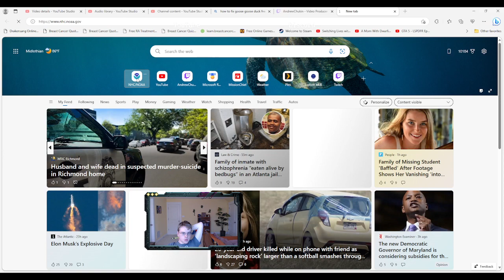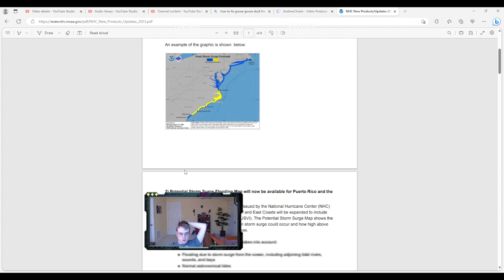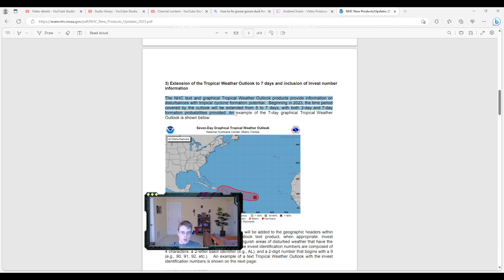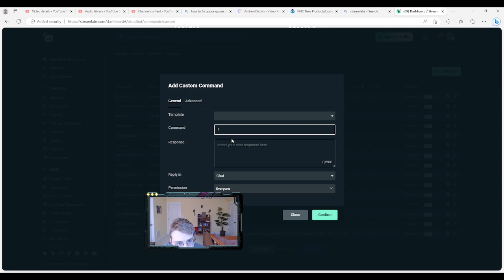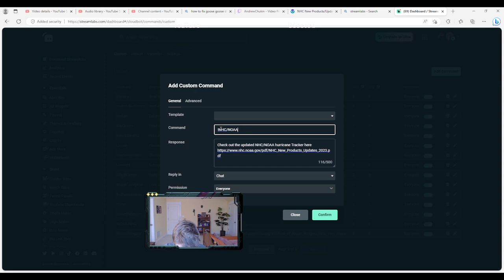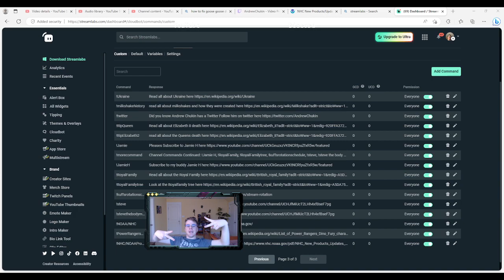Bloons Monkey City